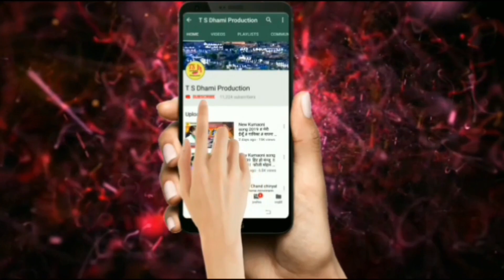कुमाँऊनी Comedy ओ मम्मी क्याप एगो !! हरीश चमकीला